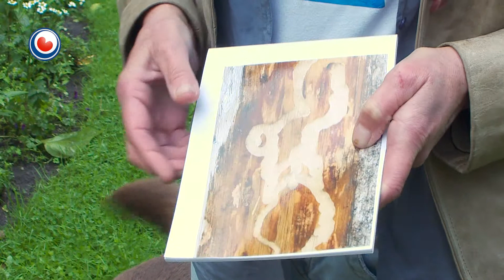1080p KEUNSTFILMKE ELSKE